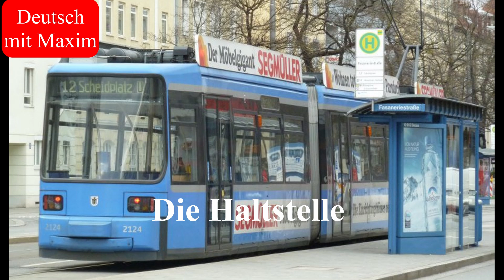تعلم الألمانية B2 C1 تطبيق النصيحة التي تقول لا تحفظ الكلمات لوحدها انما ضمن العائلة وفي السياق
كما وعدتكم اليوم نعمل على تطبيق النصائح بشكل عملي على محتوى اللغة ونتعلم الكلمات ضمن السياق ومع العائلة حتى نحفظ الكثير من المفردات من خلال كلمة واحدة
متمنيا لكم التوفيق والنجاح والصحة

فيمايلي الجمل والمفردات والأمثلة الواردة ضمن الفيديو
Die Haltstelle
Du musst an der nächsten Haltestelle aussteigen!
Der Haltgriff
Der Bus hat überall Haltegriffe.
Das Haltverbot
Du stehst im Halteverbot.
Der Haushalt
Ich muss mich um den Haushalt kümmern.
Der Unterhalt
Ich muss den Unterhalt für meine Kinder zahlen
Der Vorbehalt
Mein Vorgesetzter teilte mir mit, mich unter Vorbehalt [= sofern es keine anderen Entwicklungen gibt] zu befördern.
Die Haltbarkeit
Die sehr begrenzte Haltbarkeit des Medikaments. Die Mindesthaltbarkeit
Die Haltbarkeitsdauer
steht auf der Verpackung. Der Halter / Fahrzeughalter
Der 1. 2. 3. Halter
Wer ist der Halter von dem Fahrzeug?
Sind Sie der Halter von dem Fahrzeug?
drei Buchhalter kümmern sich um die Buchhaltung
einen Handtuchhalter anbringen; ein Kerzenhalter für dünne Kerzen
die Aufenthaltsdauer
Ein Touristenaufenthalt
der Aufenthalt / Studienaufenthalt / Studentenaufenthalt im Ausland mit einer Aufenthaltsdauer von einem Jahr